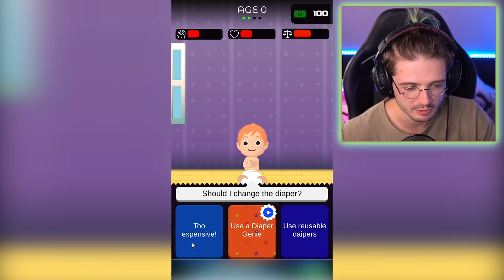BYL BYCH DOBRÝ RODIČ? 🤔